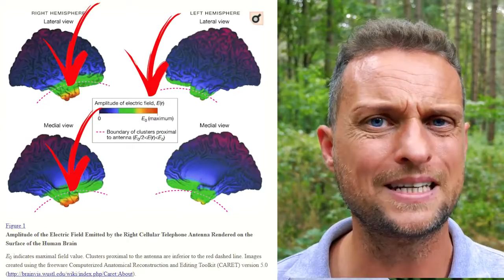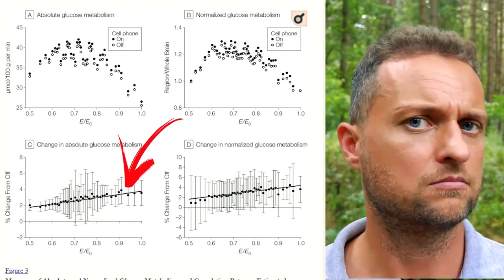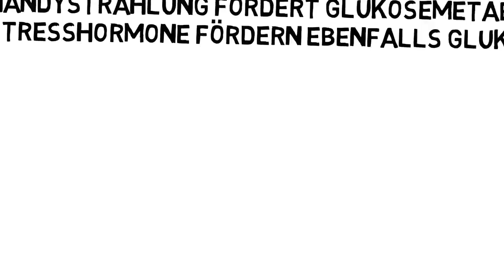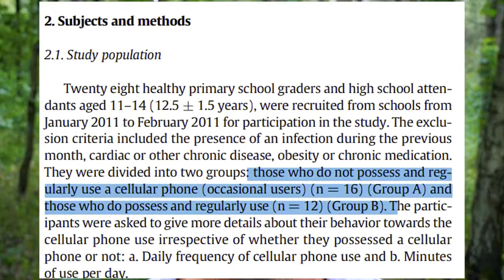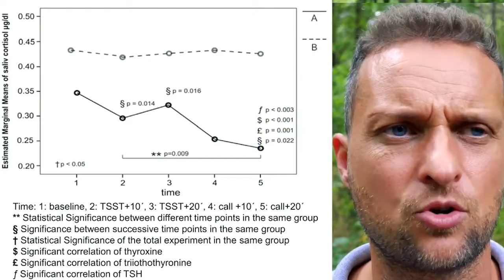Handy Strahlen - Handy am Kopf!!!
Lieber das Handy mit Kopfhörer benutzen und so wenig wie es geht an den Kopf halten.

      Schön das ihr über mein  Kanal Gestosen seit 🙂
      Ich werde hier alles was mich Betrifft und was Interessant ist
      Hochladen.
      Also wenn ihr nichts Verpassen wollt dann immer schön ein
      Danke 😉
      Na dann ist hoffentlich auch was für euch dabei.

      Lg Michi2704

👉🏻Buch Rohkost for LowCost: Gesunde Ernährung für 50€/mtl.